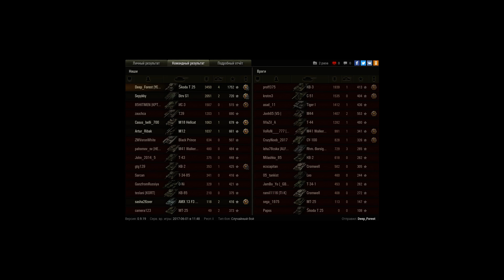Шкода т 25 внизу списка.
Перков нет, экипаж 93%. Начиная с 12 минуты боя понял, что дело пахнет керосином. В итоге остаюсь с не очень умными союзниками против очень опасных противников. Отдельное спасибо союзной арте, помогали тащить. И затащил, раскатав борща, тигра 1, кв3, 2 арты и сопутствующие перед эти останки техники противника.